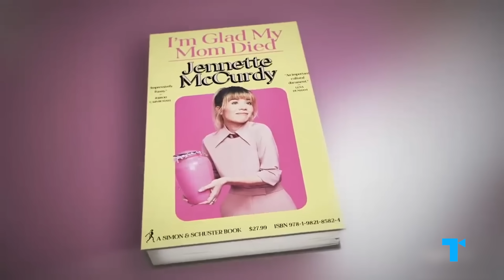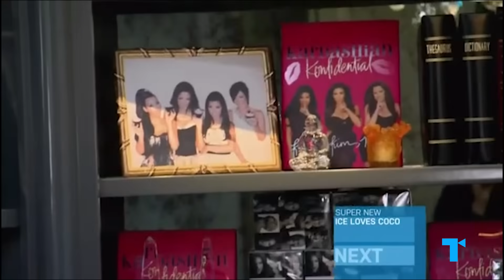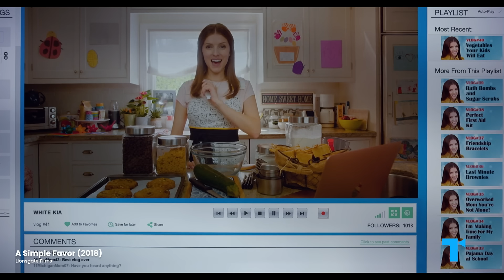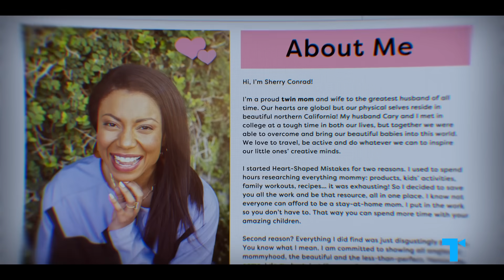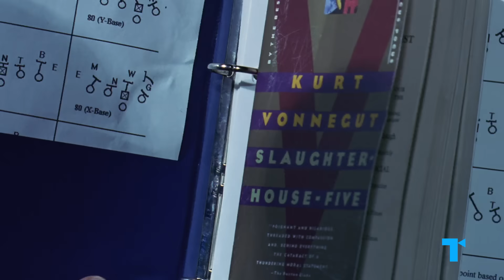The Momager & Almond Mom Evolved From This Dark Trope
Her kid lights up every room they’re in, whether they like it or not, because she’s constantly making sure the spotlight is on them; the Stage Mom only has one goal in life: making her child a star – and she won’t let anyone or anything get in the way of her plans. Also known as the ‘momager’, this trope has popped up in media for decades, and has been a huge problem for many young stars in real life as well. So what drives the stage mom to push her kid towards fame, even at their own expense? And why does she seem to keep evolving with the times, but never in a way that’s better for kids?

CHAPTERS
00:00 Where this dark trope comes from
00:52 The types of Stage Moms
04:09 The most sinister examples
08:55 Almond moms, momagers - the evolution
13:28 Are Stage Dads real?
15:03 Staging a safer future

CREDITS
Executive Producers: Debra Minoff & Susannah McCullough
Chief Creative Director: Susannah McCullough
Associate Producer: Tyler Allen
Writer: Jessica Babineaux
Narrator: Kayah Franklin
Video Editor: Michael Gawronski